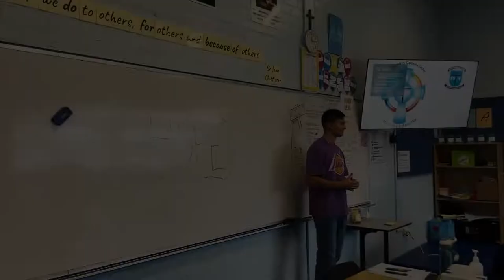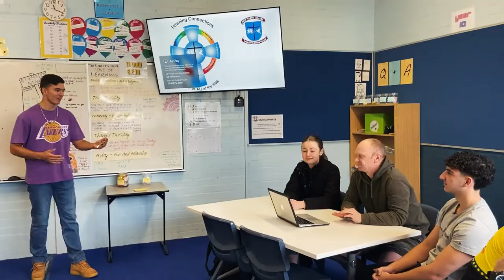BedeTV - Wellbeing Edition: Hope